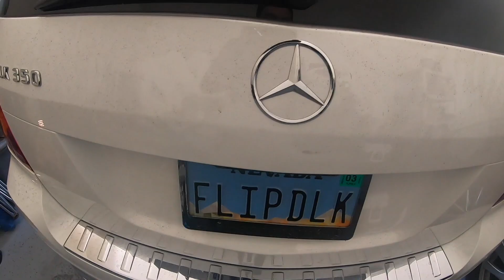IPHER CAUGHT BUTT NAKED VLOG #9 Mt. Charleston 2019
This video is about having fun with Family and friends and mainly to educate locals about places to go to in the Las Vegas area during summer, Mt. Charleston offers lodging , multiple campgrounds outdoor activities such as hiking and more, tons of picnic areas. best place to visit in the summer with a 80 degree average temparature.